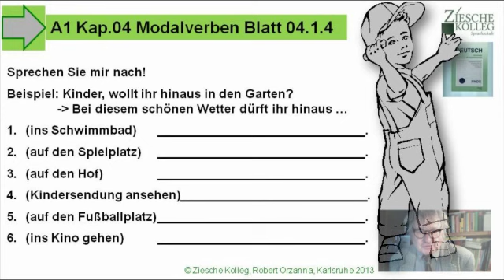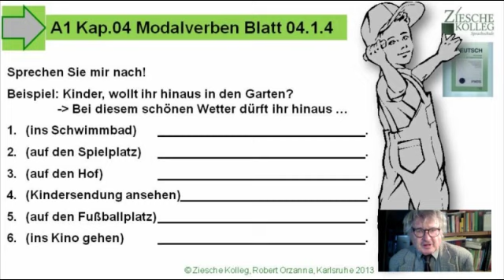Deutsch Gram. zum Nachsprechen A1 Kap. 04 Blatt 04.1.4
Wir lernen grammtische Strukturen durch Nachsprechen.